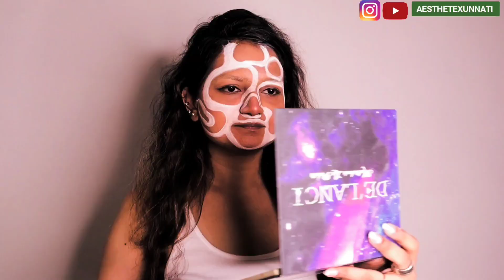EASY & QUICK HALLOWEEN MAKEUP | RECREATING: LAUREL CHARLESTON l VIRAL MAKEUP LOOK, MAKEUP TUTORIAL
CREATIVE MAKEUP TUTORIAL/RECREATING: LAUREL CHARLESTON l VIRAL MAKEUP LOOK, STEP - BY - STEP FULL MAKEUP TUTORIAL
celebrities recreational Viral makeup look! @laurelcharleston

2. Revolution Relove Dip Eyeliner

4. The Moms Co Natural Hydrating Face Mist Spray For Hydrating Skin With Rose Water

5. Cetaphil Daily Advance Ultra Hydrating Lotion 100g with Shea Butter & Niacinamide, Sensitive Skin

6. Drop and Glow Liquid Highlighter

8. Supracolor 12 Color Palette - Fs

9. Pro Artist Ultra Definition Liquid Foundation: forever 52 foundation cheese cake

10. Wet & Dry Compact Powder

11. 4 Color Contour Powder Palette 30g

12. 6 Color Touch Blush Palette 80g

13. Makeup Revolution London Pro 4K Highlighter Palette - Rose Gold 16 g

14. Multi Eyes Can Kill Eyeshadow Palette

15. INGLOT Black AMC Eyeliner Gel 77

16. Colorbar Lengthening Lash Illusion Mascara Duo 4 ml - Black

17. DE'LANCI 25 Color Lipstick Palette - Multishade Cream Lip Gloss Makeup Palette Professional Cosmetic Lip Contouring Kit

18. PAC Lightweight Rejuvenating Lotion Makeup Fixer Mini with Niacinamide - 10ml

19. BEILI 30/25/22/20Pcs Goat-Wood Professional Makeup Brush Set B30/B25/B22/B20

love 💞